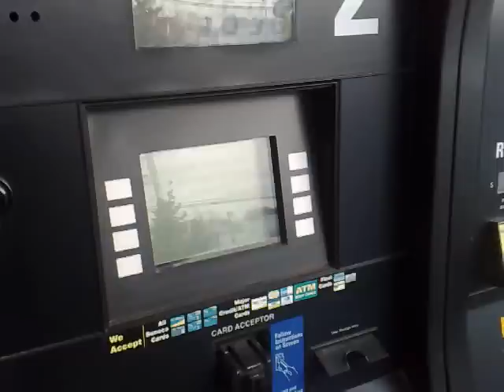Gas Station TV